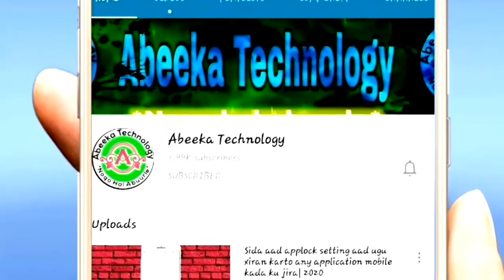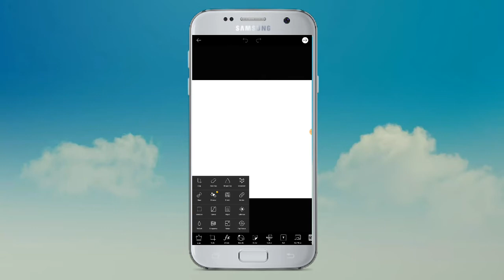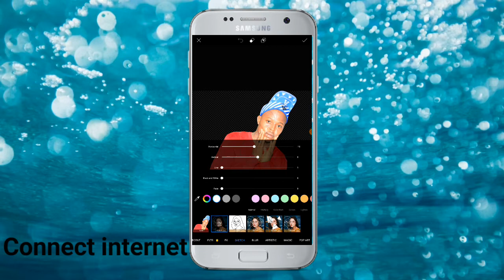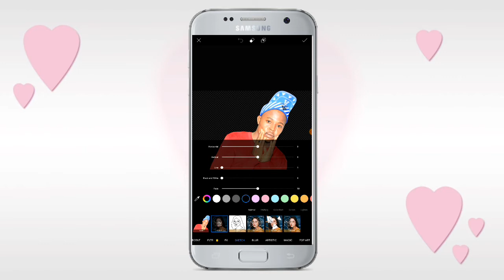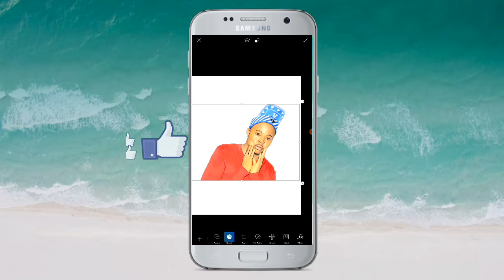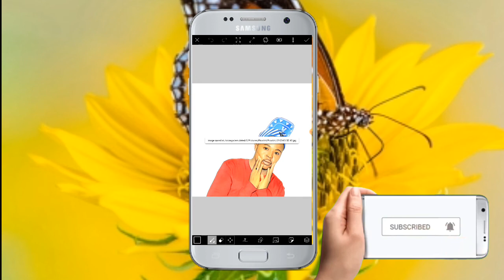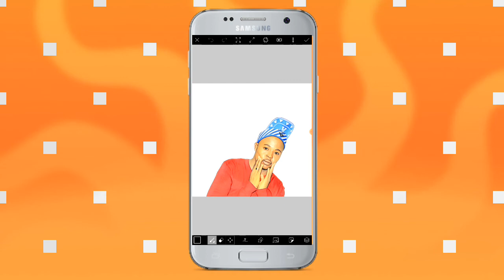Baro Sida Loo zameyo sawir cartoon ah | how to make cartoon image | 2020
Hadii aad nagu cusub tahay

Ku soo biir adigoo mahadsan

Siina share gareey video gaan mahadsanid

Fadlan hadii aad ka heshay video gaan like

Waa inoo dhiira galin comment